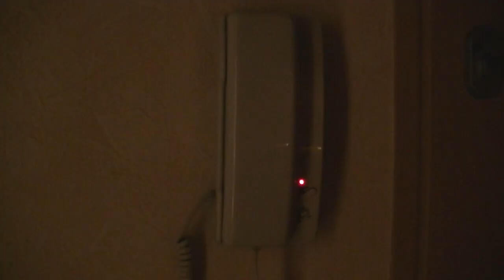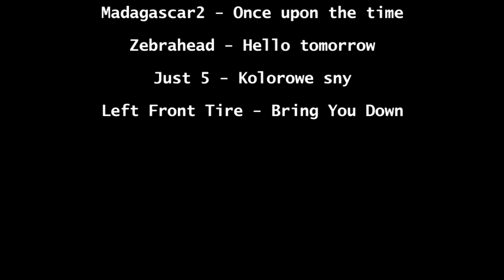Kacza 2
Druga część przygód Kaczy.

Perypetie patologicznej rodziny mieszkającej na jednym ze śląskich blokowisk. Głowa rodziny - Mieczysław - zdenerwowany sytuacją, jaka panuje w domu, postanawia się wyprowadzić. Wkrótce napada go Kacza, biegnący do swojego celu. Wkrótce i on będzie miał kłopoty.

Produkcja: AKX MOVIES
Scenariusz: Artur Klimek
Reżyseria: Artur Klimek
Montaż: Artur Klimek
Zdjęcia: Artur Klimek, Adam Kaczmarek
Rekwizyty: Artur Klimek, Adam Kaczmarek, Dawid Mum, Piotr Bieżuński, Paweł Chromik

Wystąpili: Adam Kaczmarek, Adrian Matusik, Dawid Mum, Piotr Bieżuński, Magda Jabłonka, Artur Klimek

Zdjęcia do filmu były realizowane od 18 sierpnia do 19  września. Film został nakręcony kamerą JVC Everio Gz-Hm30

Muzyka:
Madagascar2 - Once upon a time
Zebrahead - Hello tomorrow
Just5 - Kolorowe sny
Left Front Tire - Bring You Down